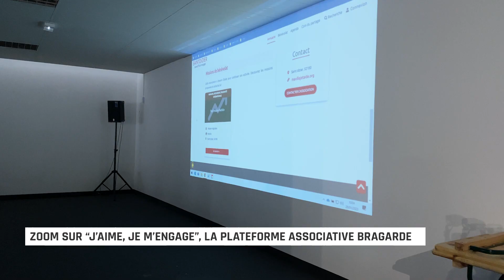Zoom sur “J’aime, je m’engage”, la plateforme associative bragarde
La ville de Saint-Dizier présentait sa nouvelle plateforme associative “J’aime, je m’engage” en janvier dernier. Trois mois après son lancement, zoom sur le dispositif.